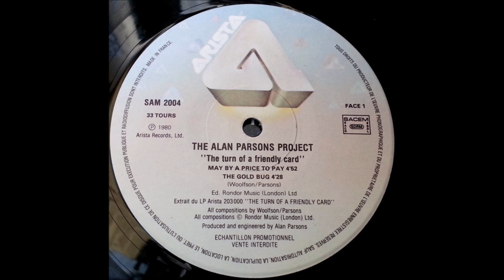The Alan Parsons Project - May Be A Price To Pay (12-inch Promo Single) - Vinyl recording HD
Track - " May Be A Price To Pay "
LP - " The Turn Of A Friendly Card ''Spécial promotion'' (12'' 45RPM Maxi Single) ''
Label: Arista – SAM 2004